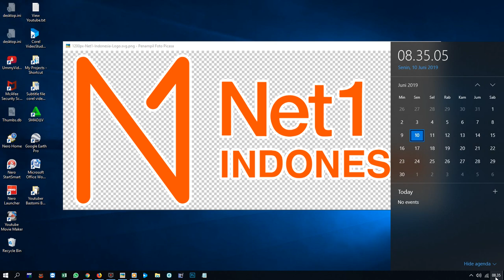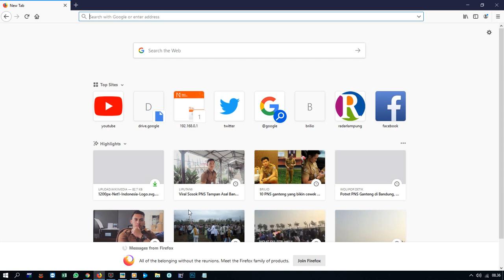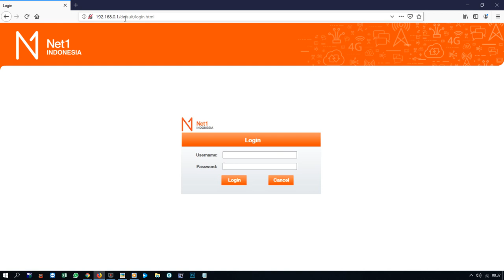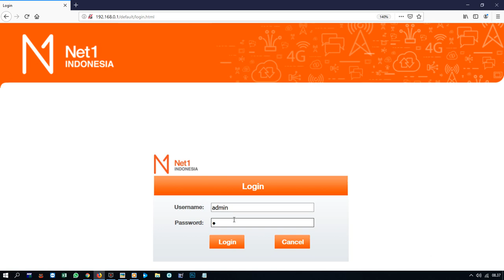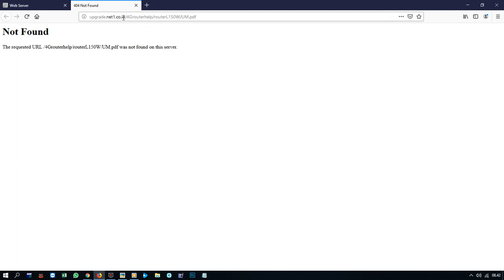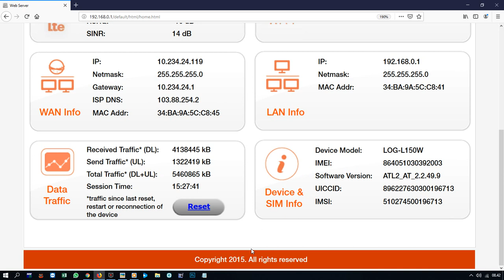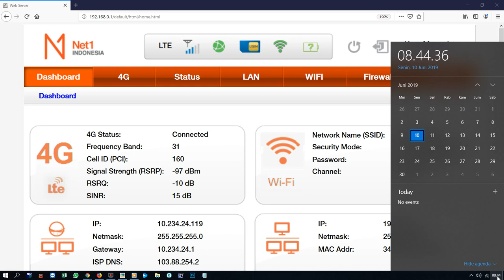MENU ROUTER NET1 - PULSA NET1 PAKET NET1 PAKET KUOTA NET1 PAKET INTERNET UNLIMITED NET1 TANPA BATAS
BAGI YANG INGIN GABUNG DENGAN GRUP WA SAYA YANG MEMBAHAS MASALAH NET1 DAN SEPUTAR WIFI DAN INTERNET.. BISA KLIK LINK INI

JUAL NET1 SISTIM VOUCHER DAN ATAU JUAL ALAT VOUCHER UNTUK WIFI ATAU HOTSPOT. HUB HP/WA 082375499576 / 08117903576
Kami juga menjual paket internet net1, pulsa net1 dan pembayaran tagihan net1 se indonesia raya

Peemsanan wifi net1 24 jam, silakan hubungi telepon atau WA 24 jam ke 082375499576 atau 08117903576.
kami menerima pemasangan wifi seluruh indonesia.
caranya; kirim lokasi anda ke wa saya, terus saya cek apakah lokasi anda tercover dengan layanan kami atau tidak.

1. Video Shooting & Foto Digital
2. Tarup, Disel dan Panggung
3. Make Up pengantin dan Puade
4. Cetak Undangan
5. dan Pelatihan/Kursus Gratis.

Kami menerima Jasa dan Kursus (Garansi Pasti Bisa):
1. Video Shooting
2. Editing Audio
3. Pembuatan Iklan Audio/Iklan Radio
4. Spot
5. Foto Digital
6. Cetak Undangan
7. Tarub dan Diesel
8. Tata Rias & Make Up Pengantin
9. Puade
10. Biro Jasa